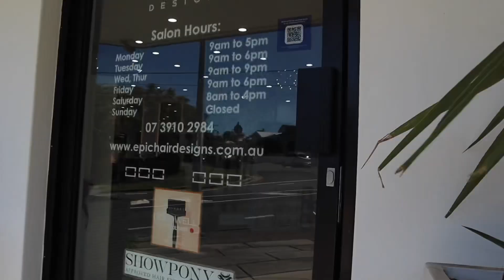FINALLY GETTING A HAIRCUT AFTER 5 YEARS ~ Filipina Australian family vlog